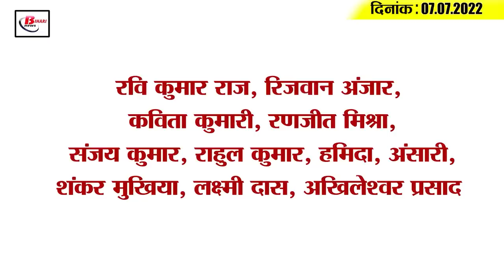Get Today Bihar Evening breaking news of 7th July 2022 on Bihar weather, Lalu Yadav, Corona update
Get Today Bihar Evening breaking news of 7th July  2022 on Bihar weather, Lalu Yadav, Corona update, Dhoni.

1. The gift of so many ambulances to the people of Bihar

2. Court summoned DM in case of running bulldozers on 300 houses amid corona infection

3. With the heat of the sun, there will be sporadic rain in the state

4. Courses will be conducted for 90 types of employment

5. Only the employer will get the loan amount from the Ministry of Industry

6. Order issued regarding CEO of Zilla Parishad

7. Special training of physical teachers started from today

8. 46 flood and erosion projects incomplete

9. Duty of 15 officers engaged in the DM of capital Patna

10. There will be a shortage of employees in the settlement offices in Bihar

11. Tejashwi Yadav told why Lalu Yadav's health deteriorated

12. Administration gathered vigorously in preparation for Bakrid

13. RCP singh handed over the responsibility of Ministry of Steel to Jyotiraditya Scindia

14. Cases of corona infection are being found rapidly in Bihar

15. Mahendra Singh Dhoni celebrated his birthday in England,